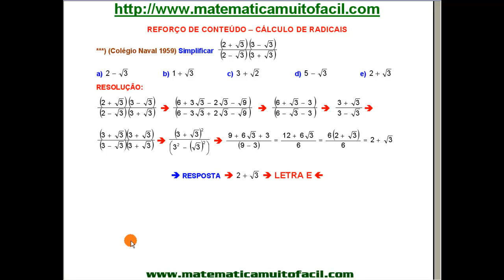Colégio Naval Cálculo de Radicais Questão 72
Colégio Naval   Cálculo de Radicais   Questão 72 - Videoaula Explicada pelo professor Luiz Fernando Reis